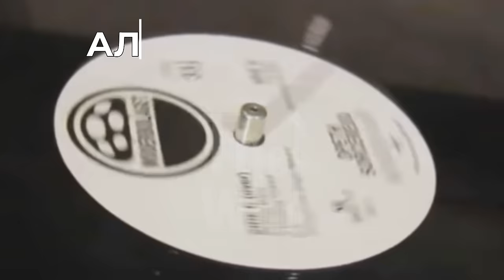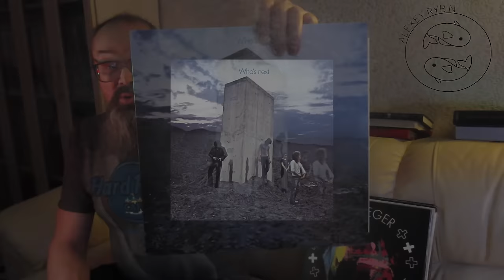Алексей Рыбин про The Who - Who's Next